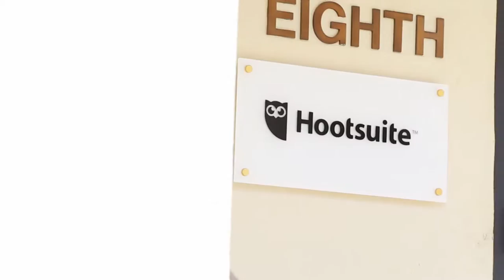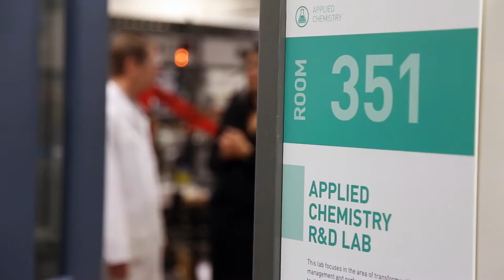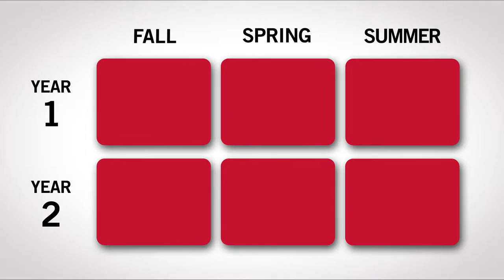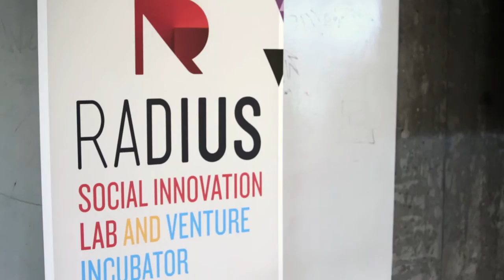Program Overview: Management of Technology MBA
SFU Beedie's Management of Technology MBA is designed to give business leaders in technology and biotechnology fields the skills and confidence to thrive in strategic roles.

If you are a technology professional, or a professional with an interest in moving into a managerial role in a technology field, this program will prepare you to take the next step in your career. And if you are a tech entrepreneur, this program will give you all the tools you need to make your venture a success.